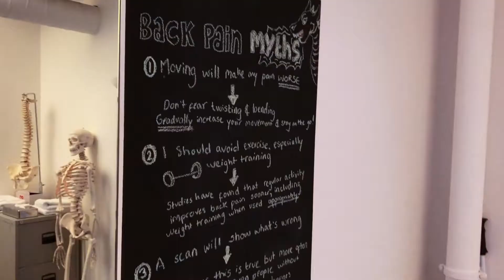Physiotherapy at Matt Roberts Personal Training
Have you visited our Physiotherapy department at Matt Roberts?

Our Physio team are an integral part of our clubs and play an important role in the fitness journey of our clients.